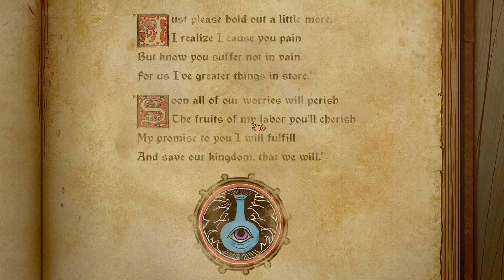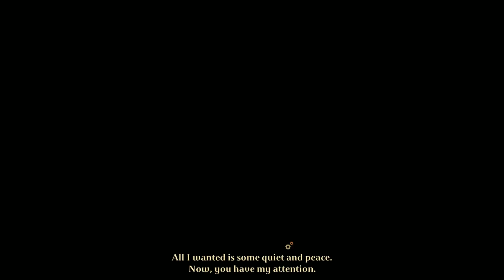TSIOQUE : Une petite merveille | LET'S PLAY FR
Tsioque est un Point'n Click merveilleux, on le découvre ensemble au complet dans ce nouveau Let's Play !

Après Tormentum, Oh No studio revient dans un nouveau Point'n Click de qualité : Tsioque. Au programme, une visuel enchanteur mais surtout un twist qui rend le tout hautement mémorable ! Bonne découverte à vous ! ;)

► Merci à LDLC, nouveau partenaire de la chaîne ! Je vous parle de tout ça très vite !

► Si vous voulez, vous pouvez soutenir la chaîne en achetant vos jeux sur Humble